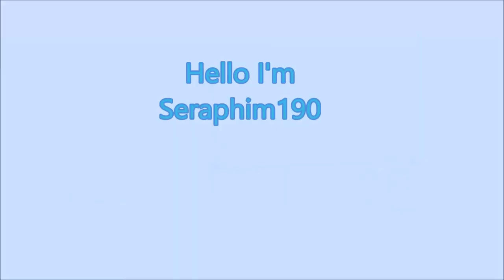Seraphim190's Minecraft Channel - Trailer ( OVER 400 Videos and tutorials )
For all the latest on Minecraft, PlayStation, Tutorials and map reviews , join me daily for epic adventures! it will make you happy feelings! LOng Time ! (-:
OFFICIAL Ps3 / PC Shambala Map Download

Category
Gaming

for a free hot cocoa